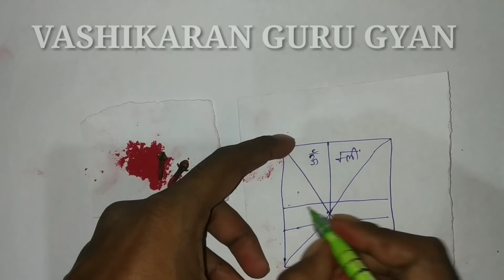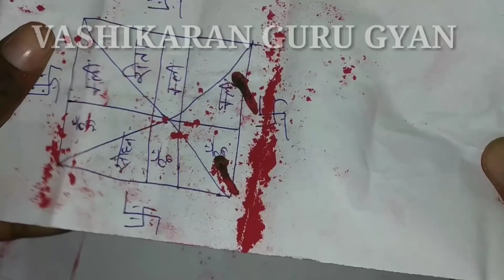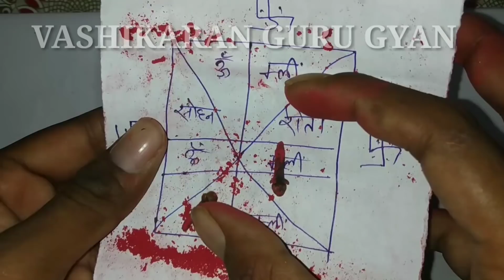किसी भी स्त्री को अपने वश में करें शक्तिशाली स्त्री वशीकरण मंत्र